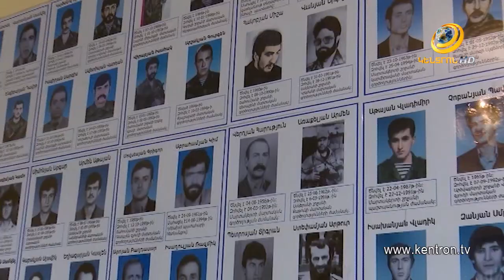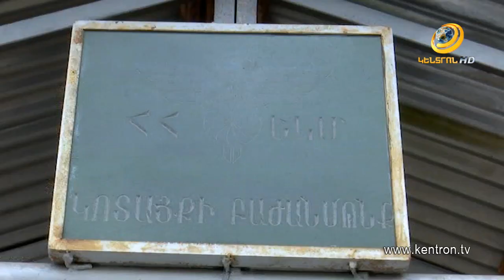«Գ.Ծառուկյան» հիմնադրամի աջակցությունը Աբովյանի երկրապահներին և զոհված զինվորների ընտանիքներին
Արդեն շաբաթներ շարունակ հանրապետության տարբեր մարզերում ու քաղաքներում «Գագիկ Ծառուկյան» հիմնադրամը սոցիալական լայնածավալ ակցիաներ է իրականացնում: Ուշադրությունից դուրս չեն մնում նաև այն մարդիկ, որոնք Հայաստանի համար պատմական ծանր շրջանում առաջնագիծն էին պահում: Առաջին անհրաժեշտության սննդամթերք է հատկացվել Աբովյան քաղաքի Երկարապահ կամավորականների ընտանիքիներին և հայրենիքի պաշտպանության համար իրենց կյանքը զոհաբերած զինվորների հարազատներին: